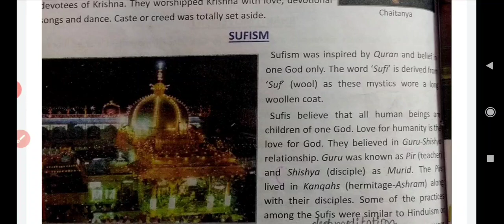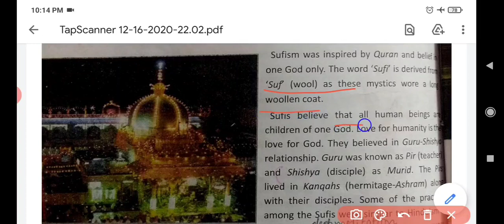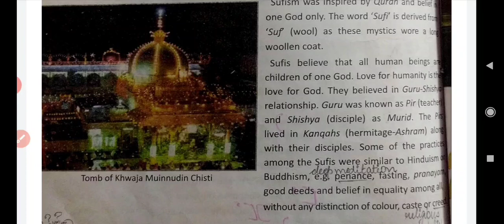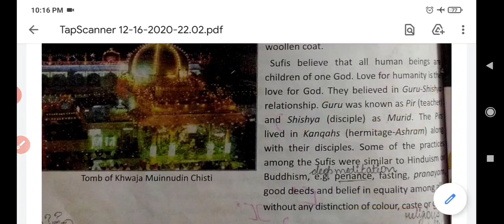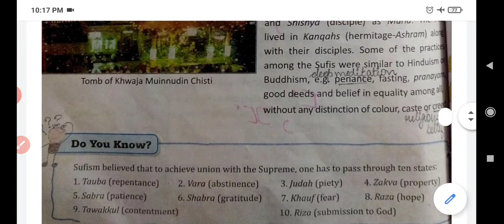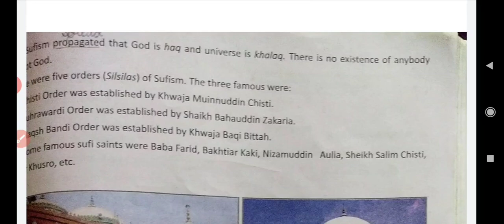sufism class 7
DAV social science